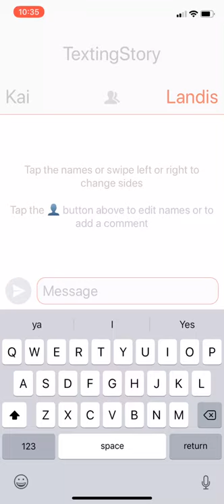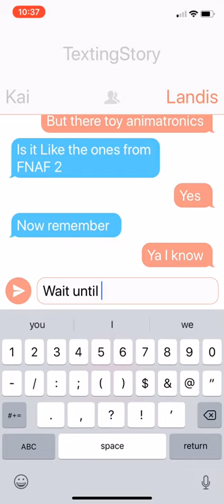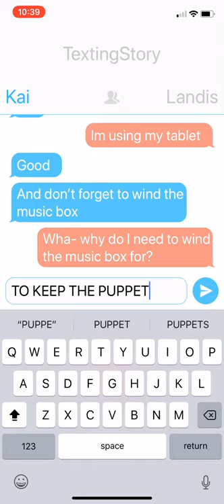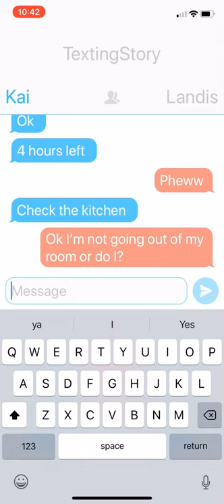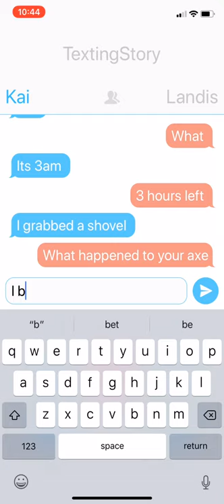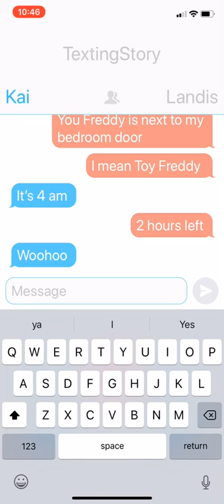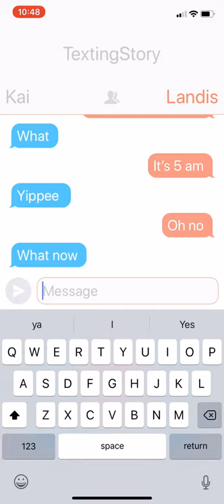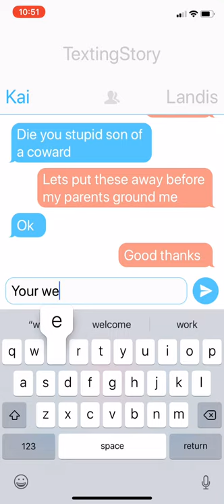Creepy TextingStory: FNAF 2